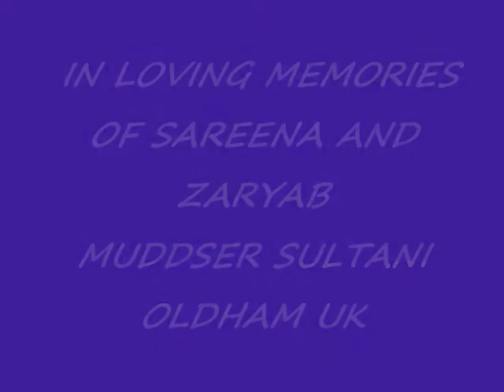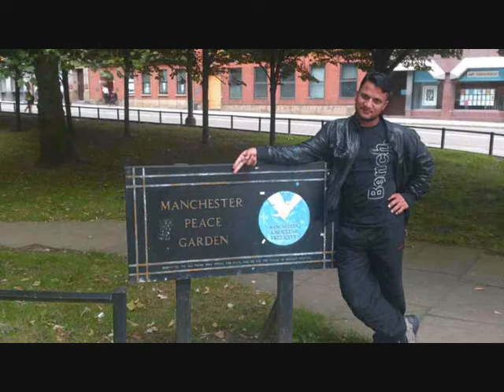Star unit Bangrilla MY LOVE.wmv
Star UNIT Bangrilla
loving memories of sareena mirza and zaryab